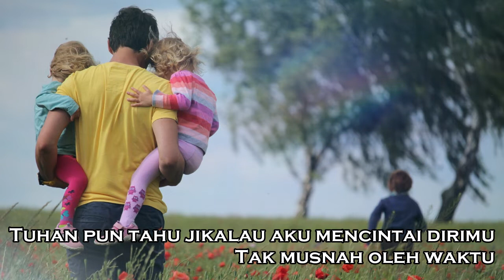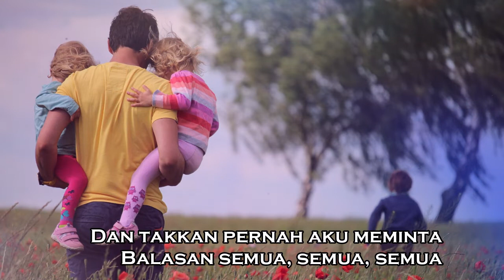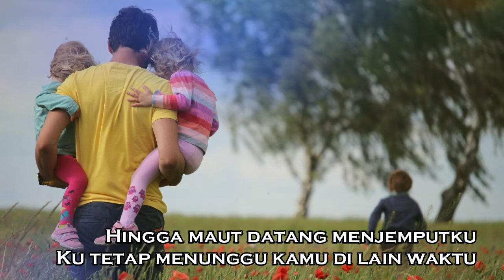IMMORTAL LOVE SONG - JUDIKA ft MAHADEWA (Cover + Lirik)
Tak pernah kusangka
Aku bisa merasakan cinta sejati
Dan tak pernah benar-benar mencintai
Manusia di Bumi ini
Hingga apa pun akan kuberi
Untuk kamu, kamu, kamu
Dan takkan pernah aku meminta
Balasan semua, semua, semua
Tuhan pun tahu jikalau aku mencintai dirimu
Tak musnah oleh waktu
Hingga maut datang menjemputku
Ku tetap menunggu kamu di lain waktu
Wo-oh
Tuhan pun tahu (Tuhan pun tahu) jikalau aku (jikalau aku) mencintai dirimu
(Mencintaimu) tak musnah oleh waktu (tak musnah oleh waktu)
Hingga maut (hingga maut) datang menjemputku (menjemputku)
Ku tetap menunggu kamu di lain waktu (di lain waktu)

Enjoy the song... Terimakasih yang sudah nonton video ini dan support terus channel ngelirik lyrics. Jangan lupa, support juga para musisi asli yang selalu memberikan karya-karya terbaiknya untuk kita nikmati bersama. Salam sehat selalu...